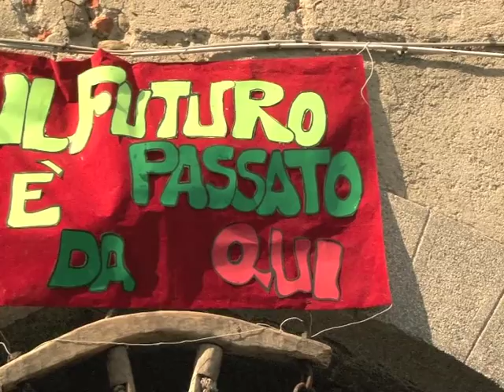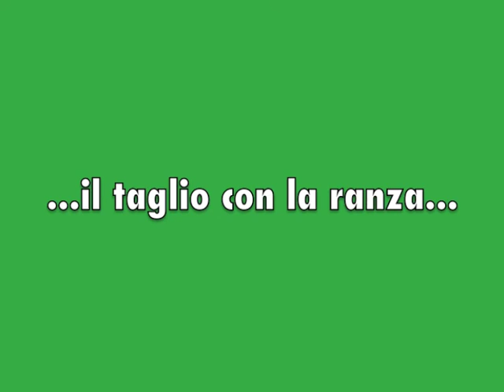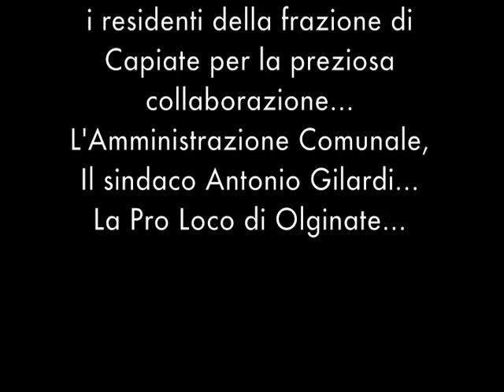Agri Cultura Capiate 23.05.2010